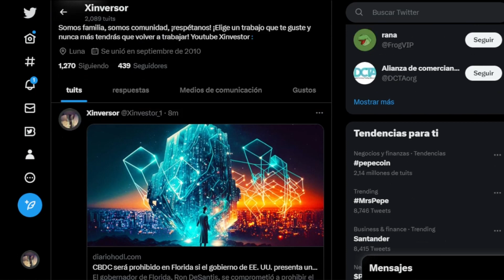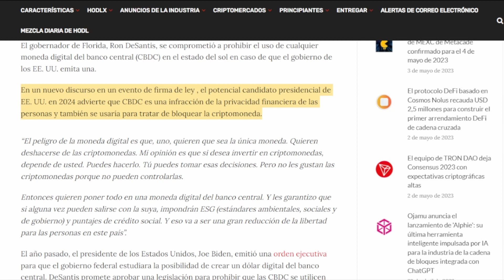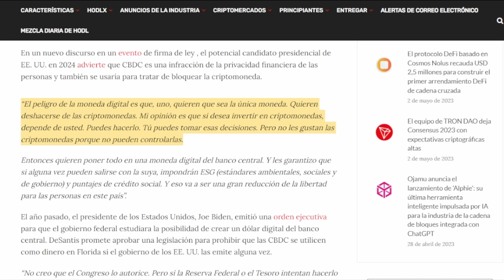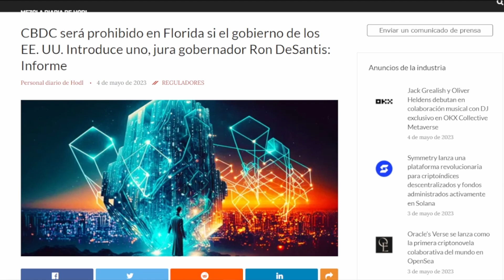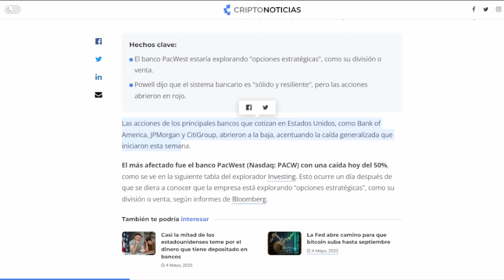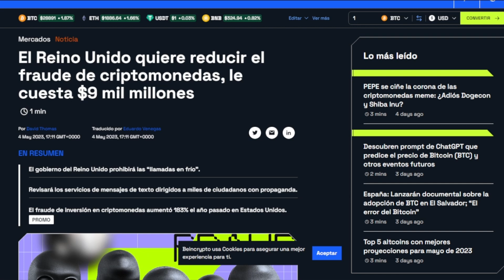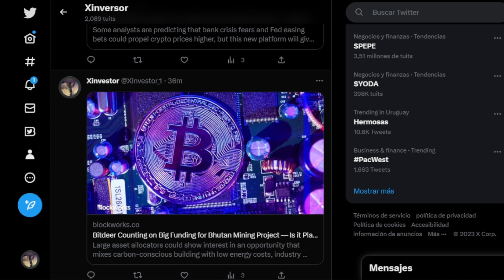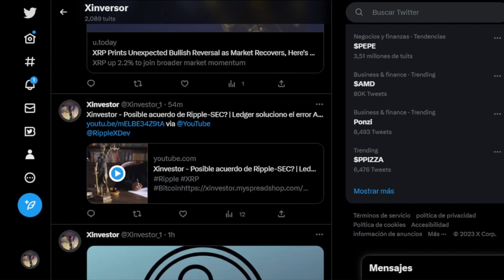Xinvestor - CBDC prohibido en Florida | Empeora bancos | El Reino Unido quiere reducir el fraude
📺 Binance LiveStream:
       Xinvestor

Crypto Propina:🤑🤑🤑🤑🤑🤑🤑🤑🤑🤑🤑🤑🤑🤑🤑🤑🤑🤑

Links: 📣📣📣📣📣

Donación mensual.

🛑 DESCARGO DE RESPONSABILIDAD: Xinvestor no es  un asesor financiero.